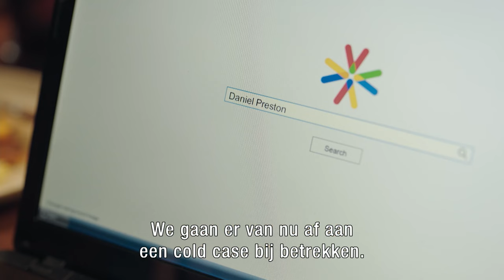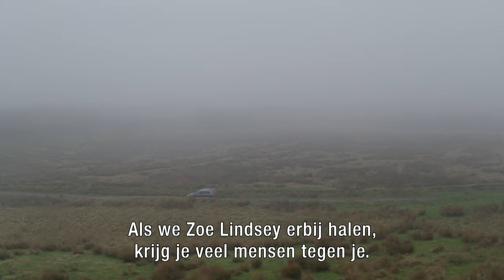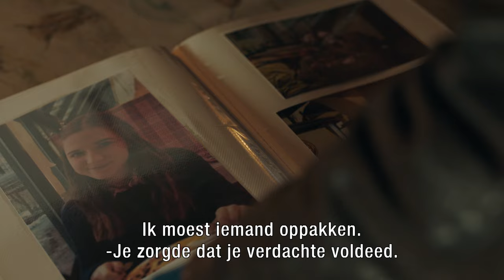Ridley - TRAILER | KRO-NCRV | NPO Start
Stream Ridley vanaf 3 februari op NPO Start 📲